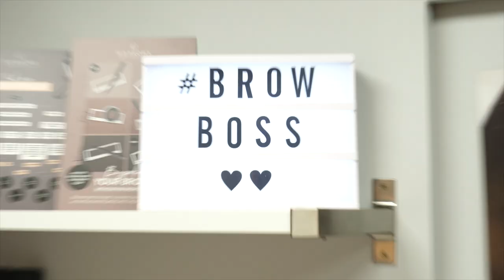Stylist of the Month: Sally, Wollaston Beauty Clinic | HD Brows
For our latest Stylist of the Month video we visited Sally at Wollaston Beauty Clinic in Birmingham and filmed her performing a full HD Brows treatment on a client.

Sally used our one and only cult beauty product, the Pro Pencil, to give her client’s brows a fuller, natural shape.